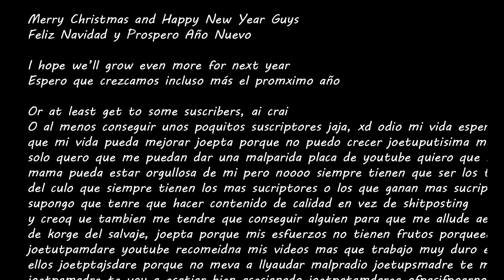Funny Padoru Screaming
Feliz Navidad tututututututu Feliz Navidad tutututututu, Feliz navidad prospero año y felicidad utututututuuuuu
I WANNA WISH YOU A MERRY CHRISTMASSSSS IW ANNA WISH YOUA MERYRY CHANMSDFNAISEORMFASKDF